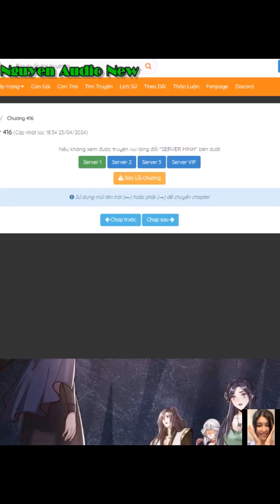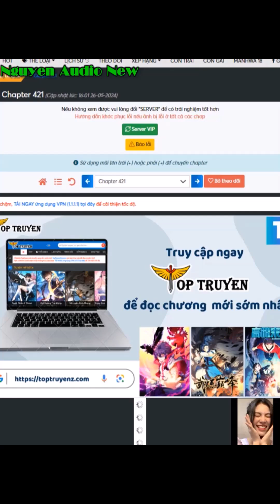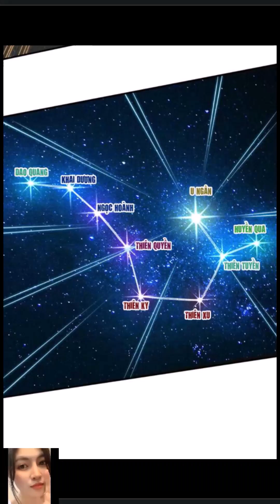Người Nuôi Rồng Tập 412-433|Nguyen Audio 2|Dragon Master Chap 412-433